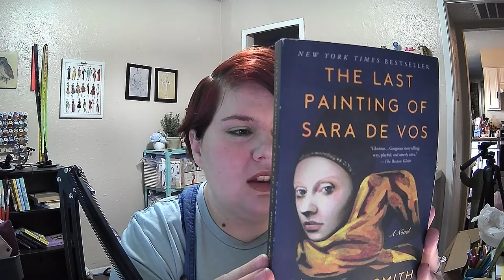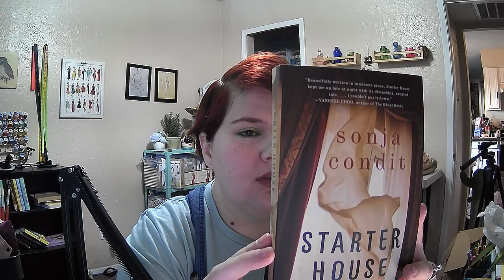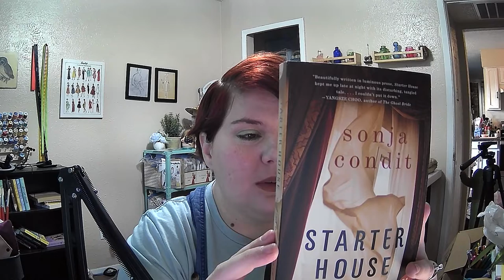Blind Date With a Book Unboxing | Curious Cat Studio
Unboxing for 2 blind dates with books from Curious Cat Studio on Etsy. I purchased this box with my own money; I just like unboxing things.

My books:
Harmony Coxcomb, Witch For Hire

eight.

Find new short stories and prose every Friday on gmpotter.com
If you like what I do, you can support me you can